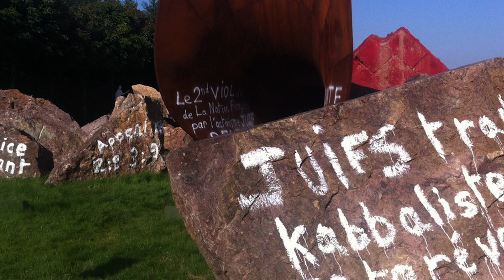DIRTY CORNER, L'OEUVRE VANDALISÉE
Bonjour à tous et à toutes ! C'est la rentrée, une nouvelle saison d'acpr commence !
Aujourd'hui j'ai décidé de revenir sur une oeuvre d'art qui a fait pas mal polémique lorsqu'elle a été exposée !

——— Recherches ———

Livre : Dirty Corner d’Anish Kapoor : chronique d’une oeuvre, entre violence artistique et violence politique, Claire Noble

T W I T T E R @Artcomptant
I N S T A G R A M @Artcomptant